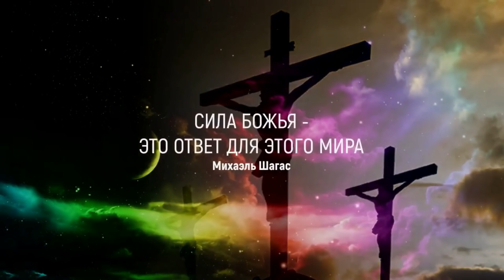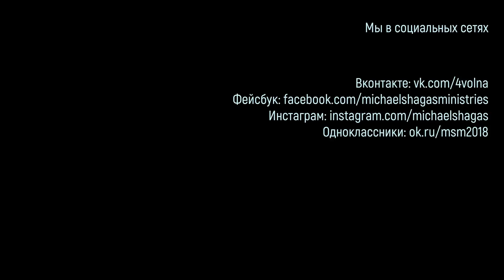ПРОРЫВ В ВЕРУ БОЖЬЮ - КОРОТКАЯ, НО ВАЖНАЯ ПРОПОВЕДЬ // Пастор Михаэль Шагас в Уфе (2 часть)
Смотрите сейчас вторую часть проповеди пастора Михаэля Шагас - "Прорыв в веру Божью". Вторая часть этой проповеди короткая, но содержит очень сильные откровения свыше, которые могут поменять твою жизнь!

Продолжение: youtu.be/W-meUtCw-kM

СЛЕДУЮЩАЯ ПОЕЗДКА:

Дюссельдорф, Германия
22-23 декабря - Конференция "Восходящая Слава Божья"
25-27 декабря - Школа Еноха

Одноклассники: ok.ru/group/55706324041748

Друзья, если вы получили благословение через служения пастора Михаэля Шагаса и в вашем сердце есть желание посеять и поддержать финансово служение MSM, сделать вы можете это следующим образом: